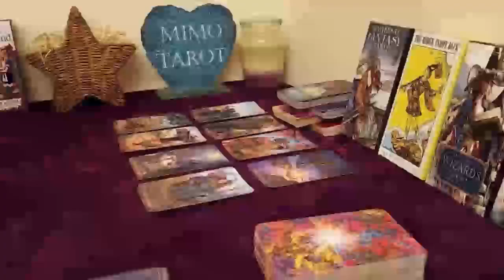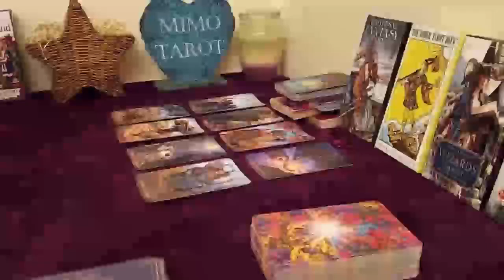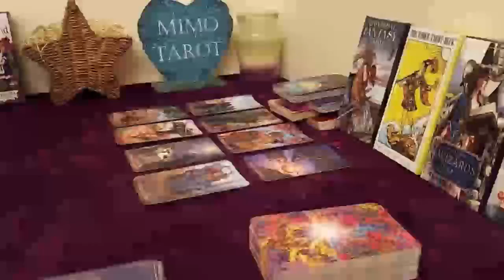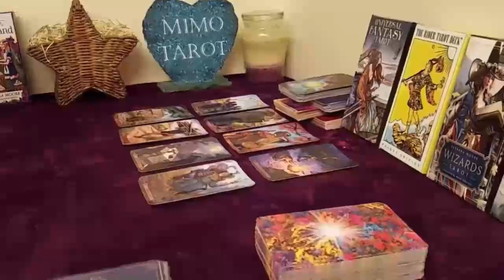CANCER TAROT LOVE READING, THEY WANT TO KNOW MORE ABOUT YOU